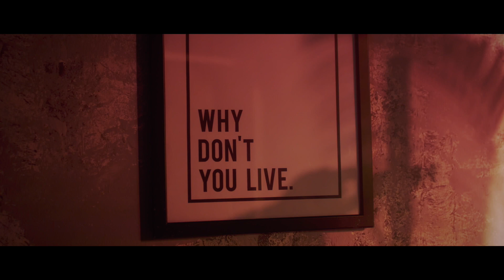Charmaine Koh - Why Don't You Live (Official Music Video)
Directed by: Kurisu
Production Company: HNDR Film
Producer/Assistant Director: Wei Jien
Director of Photography: Sam Koay
First AC - Ian
Second AC - Sai Hoi & Boon
Gaffer: Moy
Grip: Kheng Ee
Best Boy: Juno
Art Director: Brenddan
Art Assistant: Apple & Julia
Production Manager: Hui Yi
Stylist: Selina
Makeup & Hairdo: Loo
Editor: Kurisu
Color Grading: Kurisu
VFX: Kurisu & Wei Jien
Cover Photographer: Louise
Cover Design: Wei Jien
BTS Photographer: Kenny Shim
Dancers: Andrew Foo, AJ, Loh Pui Yee & Jocelyn Wong
Studio: Earth Picture Production

Lyrics:
[Verse 1]
See, straight
20/20 vision, oh-yea
Breeze, skate
Right through the drama, oh-yea
Swear this feeling is impossible to lose
Like when you’re dancing all alone inside your room

[Chorus]
You never get the same moment twice
Why don’t you live?
You never get the same feeling twice
Top-down when we roll-oh-oh
Feeling high never low-oh-oh
Life’s good and you know-oh-oh

[Verse 2]
Pressed, they hate
When the universe is going your way
Work hard so we play
Ain’t nobody can say a damn thing

[Interlude]
Oh-oh
Oh-oh
Oh-oh

[Bridge]
The vibe’s on chill, yea it’s good to us
The sun still shining so we’re good to love
Got everything we need ‘cause we’re good enough
Yeah, oh-oh-oh
The vibes on chill, yea it’s good to us
Yeah, oh